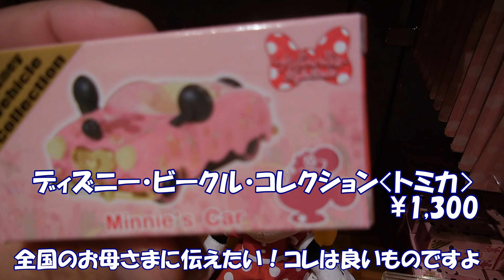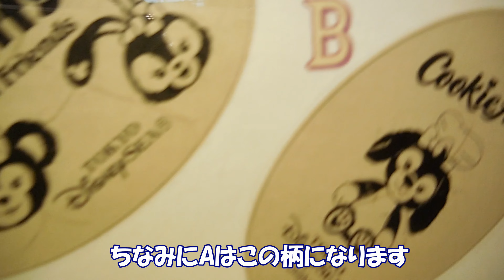【2021年】東京ディズニーシーグッズ2021ミラコスタで美女と野獣グッズ発見！ダッフィー＆フレンズもスタンバイパス前に買いに行こう！【ディズニーシーグッズ2021】【ディズニーシーグッズ紹介】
今回はディズニーシーお買い物編✨ディズニーシーグッズ2021ミラコスタで美女と野獣グッズ発見！ダッフィー＆フレンズもスタンバイパス前に買いに行こう！です😄

#​ディズニーシーグッズ紹介